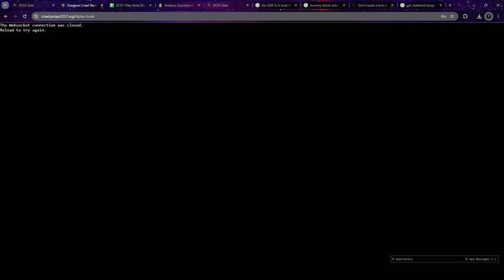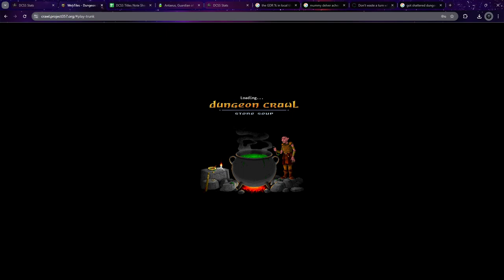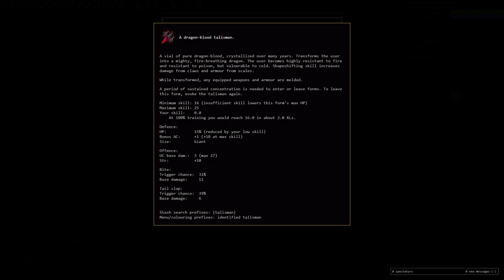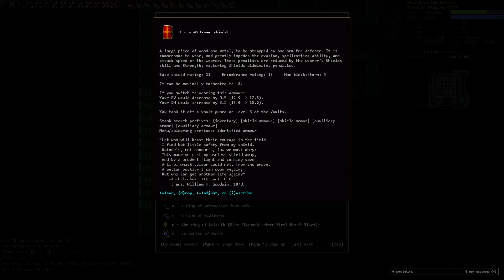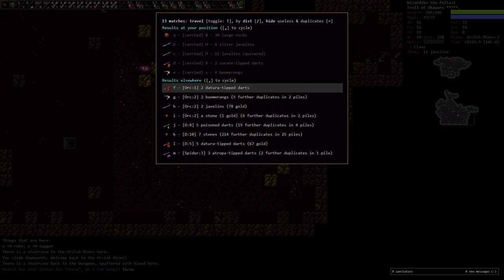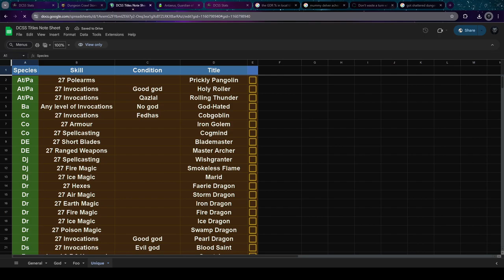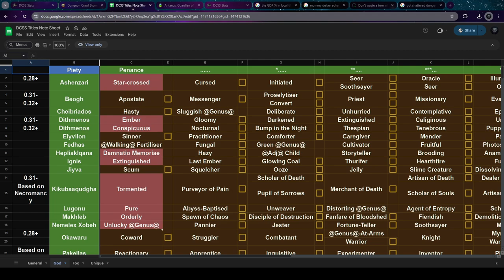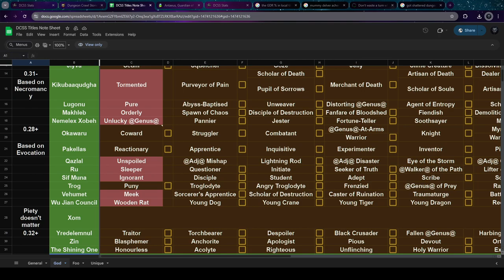Gems, give me gems! | troll reaver of Okawaru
I must get all 11 gems